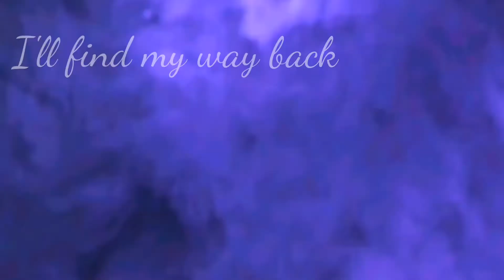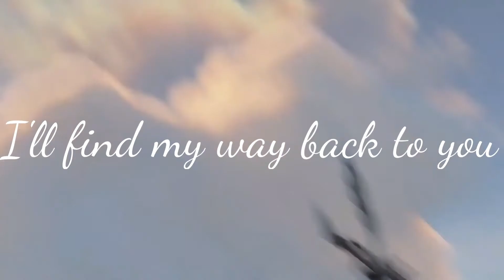Happy Birthday Loki 《Find My Way Back》